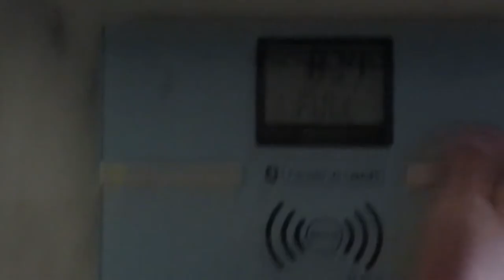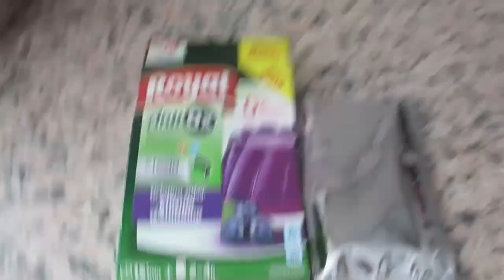Хочу назад😔Перестановка 😲Возвращение кровати 🛏Реальная жизнь в ИСПАНИИ VLOG